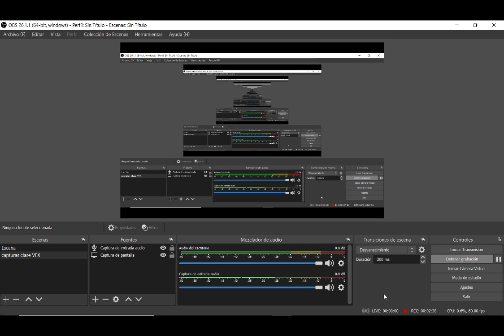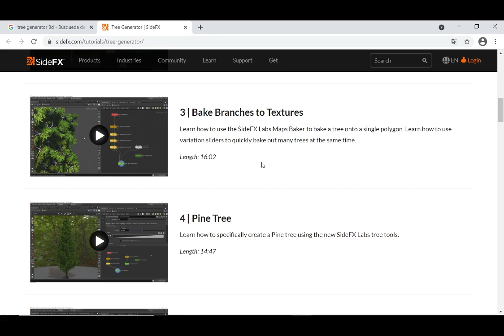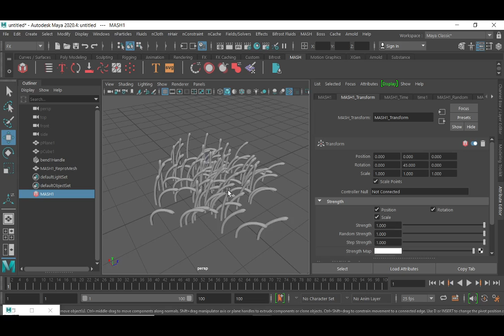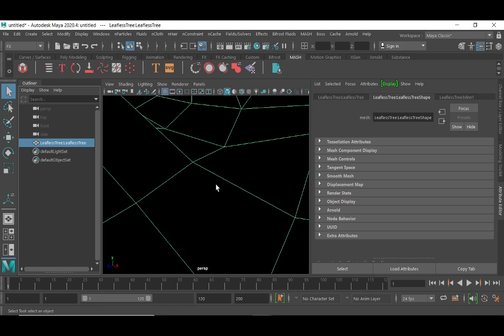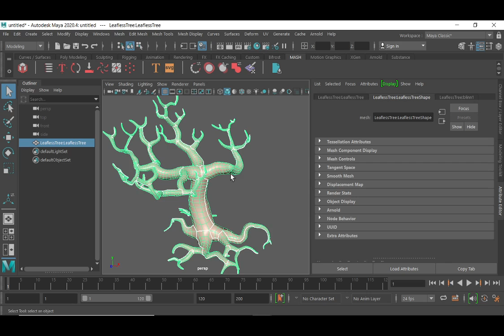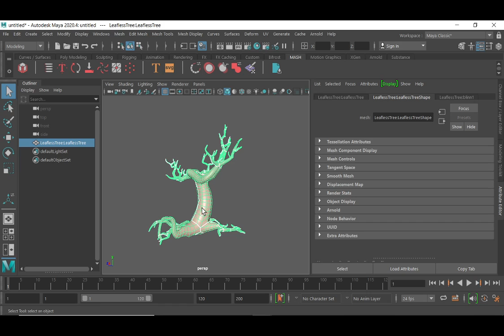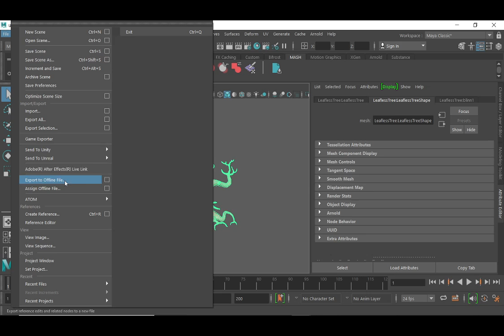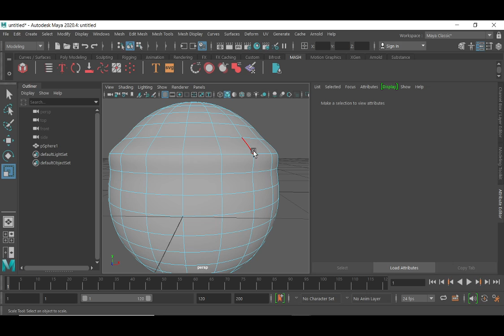JUEVES 15 04 2021 PARTE 05